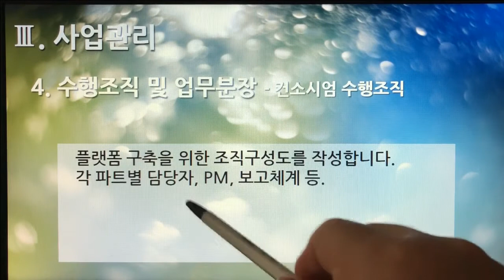[촬영] 2부. 플랫폼 제안서(Platform Proposal) - 사업관리(Business Management) 4. 수행조직 및 업무분장 - 컨소시엄 수행조직